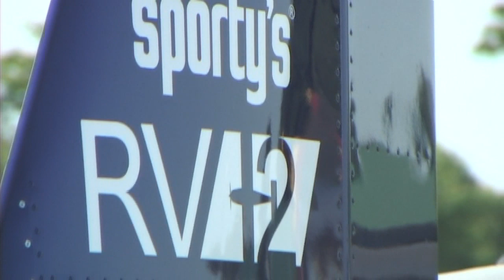VANS Aircraft, Vans RV12 light sport aircraft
- Vans RV12 - Dan Johnson gives us a look at the Vans RV12, light sport aircraft from Vans Aircraft during the E.A.A. Airventure Sport Aviation Convention held at the Wittman Regional Airport in Oshkosh Wisconsin.

The biggest kit-aircraft builder of them all - Van's Aircraft and their incredibly line of RV airplanes - entered the Light-Sport Aircraft arena with their RV-12. Here we take a look at the kit and its costs. No surprise to anyone, Van's is the biggest success story in Experimental Light-Sport Aircraft or ELSA.